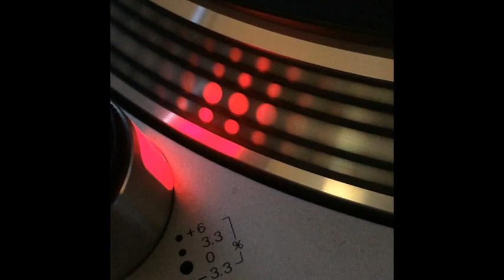Bier - Bier (Original Mix) - 1995